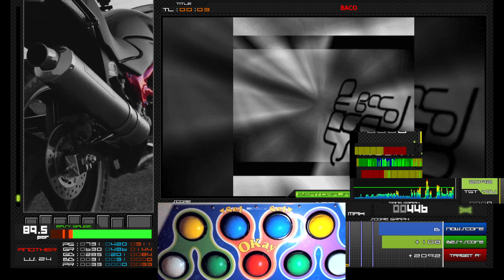[BMS] ★★3 DENGEKI Tube [100万ボルト] EASY CLEAR B (With Pop'n Controller)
pikachu